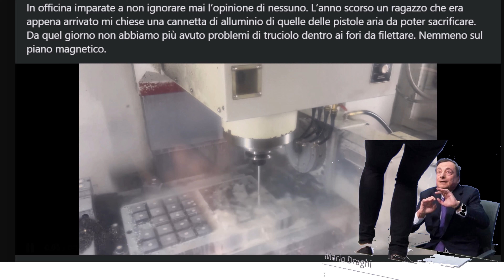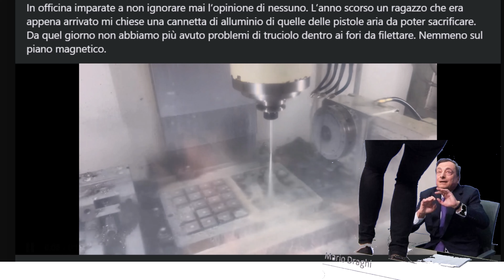opinione officina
RUOTE DENTATE A DENTI DRITTI
Costruzione del profilo del dente - Determinazione degli elementi caratteristici

spiral bevel gear
gleason 2015
Cylindrical Gears Transmit
Motion Between Parallel Shafts
 Worm Gears are Cylindrical
Gears, but Transmit Motion
at an Angle